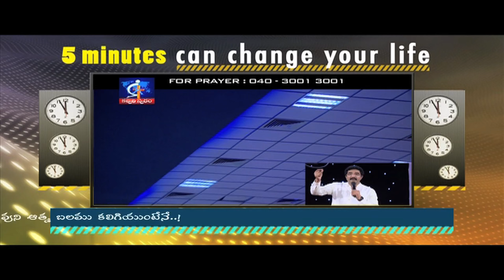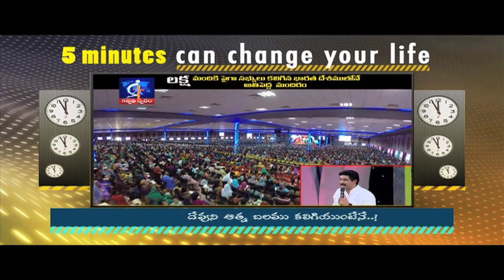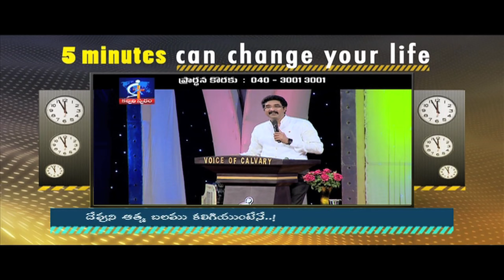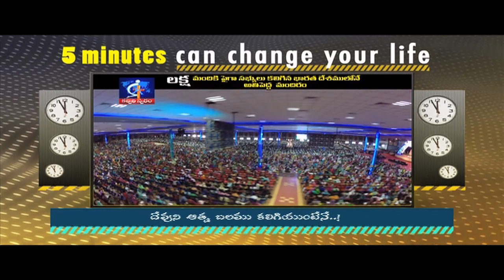If you only have the strength of SPIRIT of GOD- Calvary Temple Hyderabad